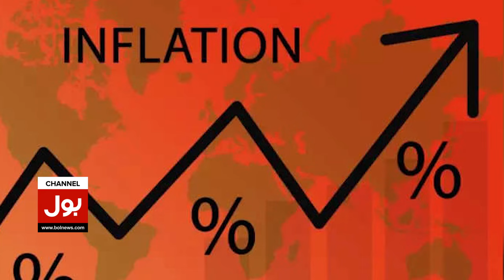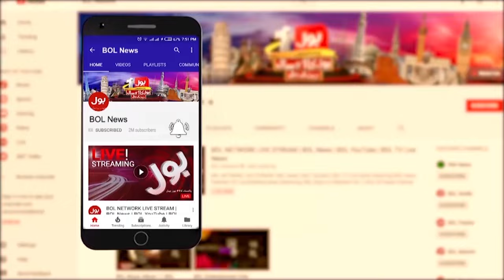Inflation Increase In Pakistan During Ramzan | Breaking News